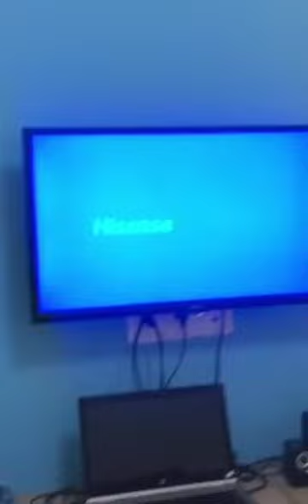NPU International Students Apartment T3 | Youyi Campus | Xi'an | China